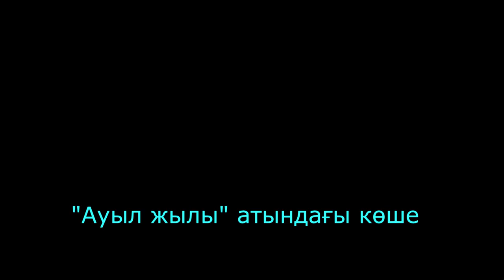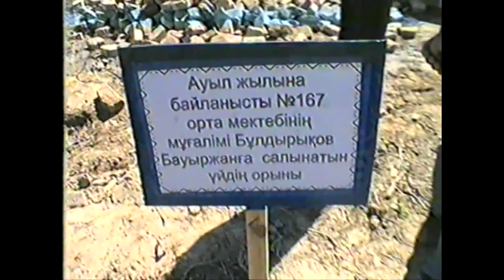"Ауыл жылы" атындағы көше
"Ауыл жылы" бағдарламасына байланысты Жаңақорған ауданынан көріністер. Операторы Тұмарбай Жәненов. 2003 жылы түсірілген бұл видео нұсқасы Жаңақорған аудандық Өлкетану музейінен адынып әзірленді.